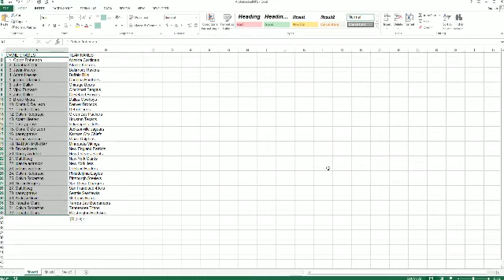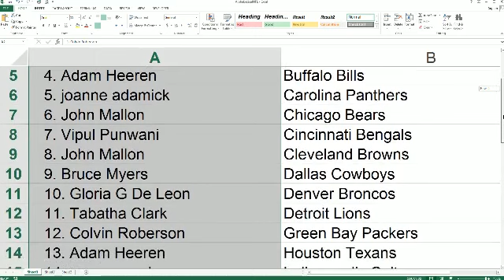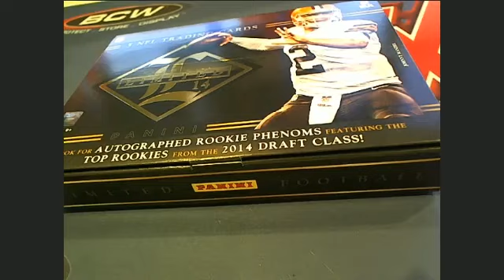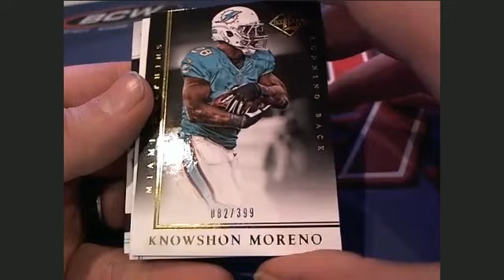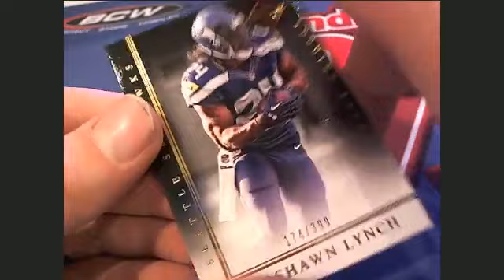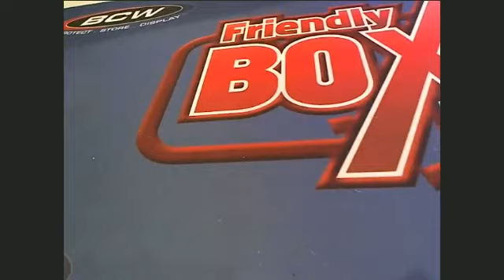2014 Panini Limited Football Box 1240